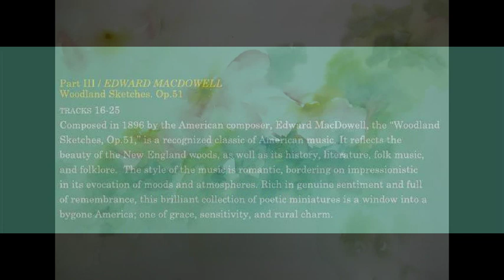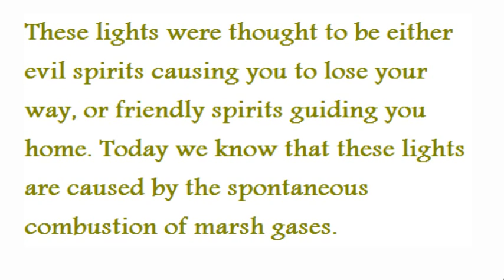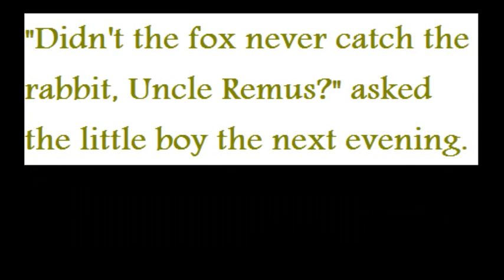'Woodland Sketches Op.51' by Edward MacDowell (complete), Hal Freedman, pianist.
From the Cd album "Voices of the Woods"

Woodland Sketches Op.51
by Edward MacDowell

To a Wild Rose, Will o' the Wisp, At an Old Trysting Place, In Autumn, From an Indian Lodge, To a Water Lily, From Uncle Remus, A Deserted Farm, By a Meadow Brook, Told at Sunset.

   Composed in 1896 by the American composer, Edward MacDowell, the "Woodland Sketches, Op.51," is a recognized classic of American music. It reflects the beauty of the New England woods, as well as its history, literature, folk music, and folklore.  The style of the music is romantic, bordering on impressionistic in its evocation of moods and atmospheres. Rich in genuine sentiment and full of remembrance, this brilliant collection of poetic miniatures is a window into a bygone America; one of grace, sensitivity, and rural charm.

                                   H. F.